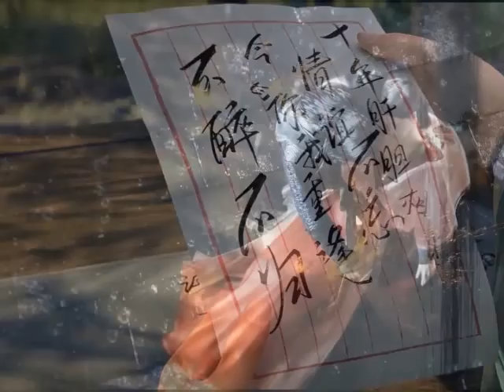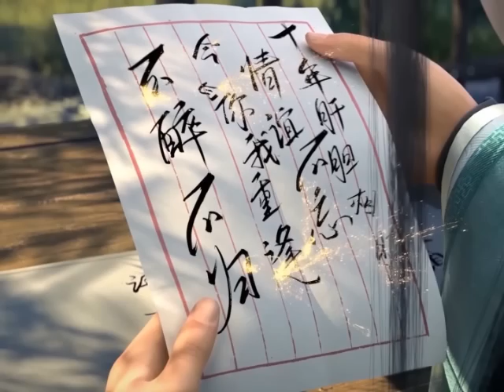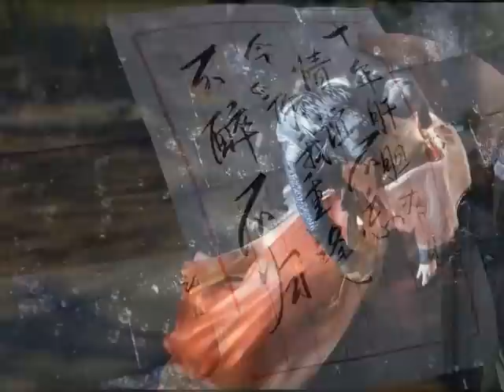มหายุทธทลายสวรรค์ ตอนที่2493-2494